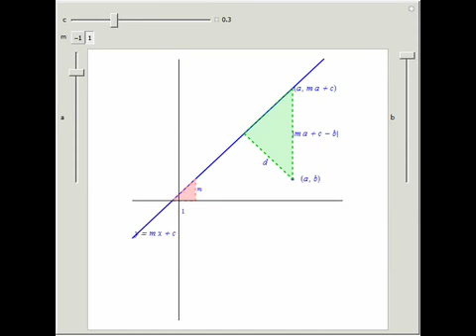Distance from a Point to a Line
In the graph, d is the distance from (a, b) to the line y = m x + c. Because the red and green triangles are similar, d/1 = |m a + c - b|/sqrt1 + m^2.

Contributed by: Soledad M"\252" Saez Martinez and Felix Martinez de la Rosa